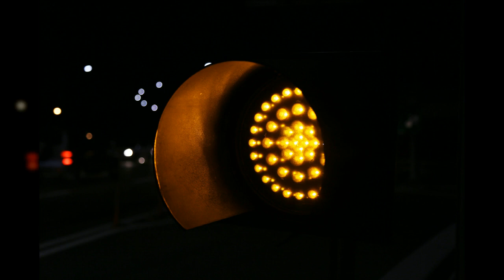망원한강공원 야경불빛2